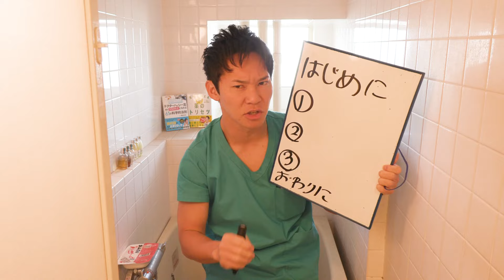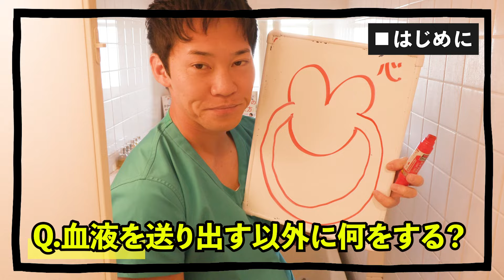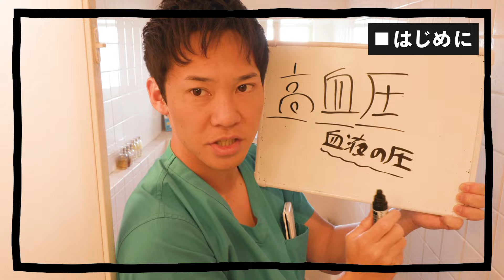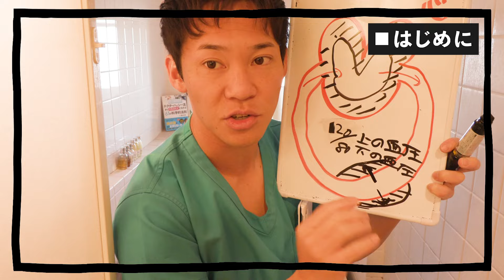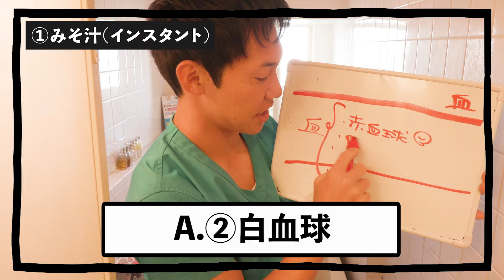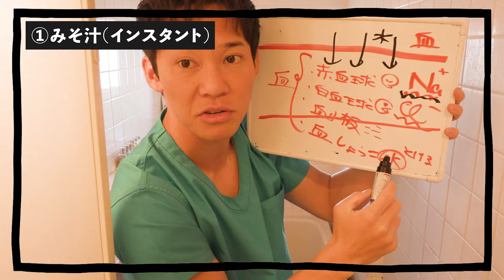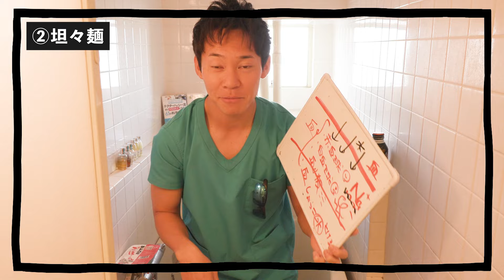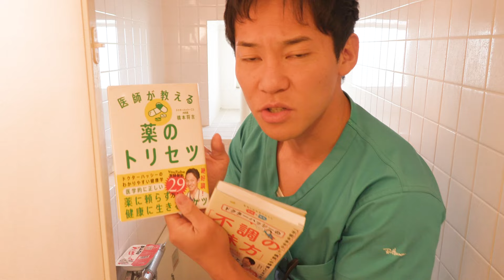99％の医師が食べなくなった、心不全を引き起こす「とんでもない食べ物」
🍎ドクターハッシー(内科医 橋本将吉/ハシモトマサヨシ)のYouTubeチャンネルへようこそ！
今回の動画では心不全を引き起こす食べ物についてお話ししましたが、野菜や果物のパワー、季節ごとの症状への対策、最新の医療ニュースなど、あなたの健康に役立つ知識を丁寧に明るく元気に、そして分かりやすくお届けします(^^)医師としての視点を活かし、毎日の生活に取り入れやすい健康のヒントをお伝えしています。

🍊他の動画もぜひチェックしてみてください！
気になるテーマや疑問がきっと見つかるはずです。視聴していただけることで、あなたの健康への理解が深まり、毎日がより豊かになるお手伝いができると信じています。

あなたの健康的な生活を、さらに輝かせる第一歩にお役立て頂けます。

※動画内やサービスで提供される内容は一般論に基づいています。格別の注意を払っておりますが、個々の状況に合わせたアドバイスは含まれておりません。大変申し訳ございませんが、利用による損害が発生した場合も、責任を負いかねますのでご理解の程宜しくお願い致します。

〇本動画の参考文献をご紹介します。
①糖尿病診療ガイドライン2019
日本の医療現場で一般的に使用されている糖尿病に関する診療ガイドラインです。
②Design of and rationale for the Japan Diabetes Optimal Integrated Treatment study for 3 major risk factors of cardiovascular diseases (J-DOIT3): a multicenter, open-label, randomized, parallel-group trial(BMJ Open Diabetes Res Care. 2016; 4(1): e000123.)
糖尿病(血糖値)や高血圧(血圧)そして脂質異常症(高脂血症,脂質)の管理を含む多因子介入が、心血管疾患のriskを軽減する事を示す文献です。
③Intensified Multifactorial Intervention in Patients with Type 2 Diabetes Mellitus(Diabetes & Metabolism Journal 2023;47(2):185-197.)
HbA1c、血圧、脂質などの主要な危険因子に対する多因子介入の強化が、2型糖尿病における大血管障害だけでなく微小血管障害のリスクも軽減する事が期待できる事を示す文献です。
●関連動画
①【食卓にこれ出さないで！】血糖値やHbA1cが下がらない理由は、もしかすると食卓のコレのせいかもしれません…。(糖尿病,血管,ドクターハッシー)
②【忖度なし】身体に良さそうで、実はボロボロになる危険食材ベスト3(糖尿病,血糖値,血管)
③【勉強熱心な健康マニアも知らない】身体に良さそうで、実は最悪の危険食材を、現役医師が暴露します(糖尿病,血管,脳梗塞)

00:00はじめに
01:06心不全とは何？(心臓の仕組み)
04:31なぜこのような状態になるのか？
04:36〇血圧のしくみ
09:03心臓が疲れる原因は何か？
09:14予防に大事なこと
09:30心不全に繋がる食事①
11:05なぜ〇血圧が塩分によって起きてしまうのか？
11:19〇血圧の仕組み(血液のお話)
16:24まとめ
16:02心不全に繋がる食事②
16:16②が良くない理由(〇〇〇の話)
18:40心不全に繋がる食事③
19:16③が良くない理由
19:42本の紹介
20:18おまけ